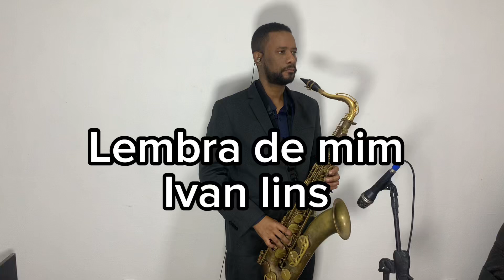Lembra de mim bossa-nova sax tenor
Chuī sàkèsī fēng
Chuī sàkèsī guǎn
jouer du saxophone
Saxophon spielen
tocando el saxofón
aleazf ealaa alsaaksifun
saegsopon yeonju
saiksophon bajaana
saxofoon speel
soittaa saksofonia
duke luajtur saksofon
sak’sofon nvagel
hraje na saksafonie
svira saksofon
svirene na saksofon
sviranje saksofona
spiller saxofon
hranie na saxofón
igranje saksofona
mängib saksofoni
naglalaro ng saxophone
chwarae sacsoffon
saksoponis dak’vra
paízontas saxófono
saxofoon spelen
bermain saksofon
playing saxophone
ag imirt sacsafón
suonare il sassofono
spila á saxófón
Sakkusu o ensō suru
groja saksofonu
Saxophon spillen
свирење саксофон
svirenje saksofon
bermain saksofon
spiller saksofon
ساکسیفون نواختن
gra na saksofonie
cântând la saxofon
игра на саксофоне
igra na saksofone
свира саксофон
svira saksofon
spelar saxofon
กำลังเล่นแซ็กโซโฟน
Kảlạng lèn sæ̆k so fon
hraní na saxofon
saksafon çalmak
гра на саксофоні
hra na saksofoni
saksafon chalish
chơi saxophone
saksafon çalmaq
саксофон ойнау
saksofon oynaw
吹萨克斯管
Chuī sàkèsī guǎn
吹薩克斯風
Chuī sàkèsī fēng
サックスを演奏する
색소폰 연주
saegsopon yeonju
Tocando saxofone